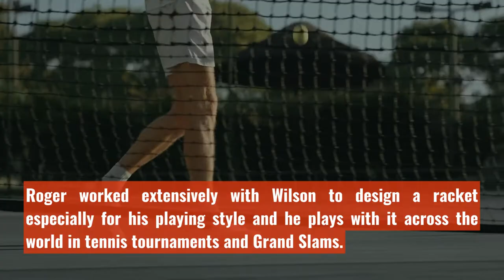Roger Federer’s Tennis Racquet | Racquet Sports Center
What racquet does Roger Federer play with? Let's find out!